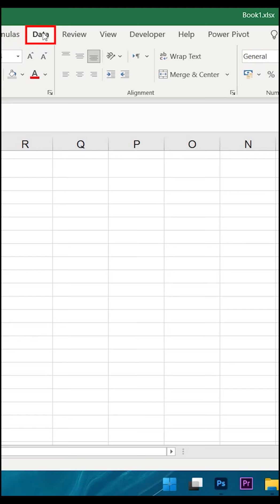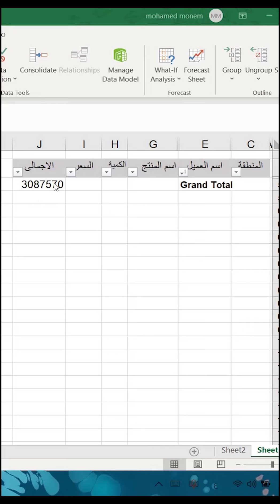Excel Subtotals الاجمالى الفرعى فى الاكسل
لدعم القناة يمكنكم التسوق على امازون من الروابط ادناة
على اكسبريس
امازون الامارات
امازون السعودية